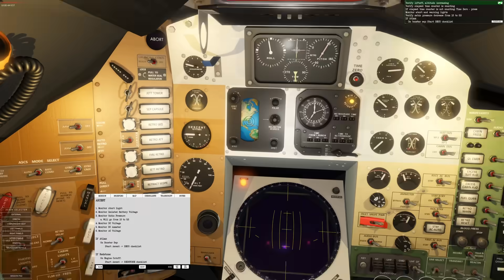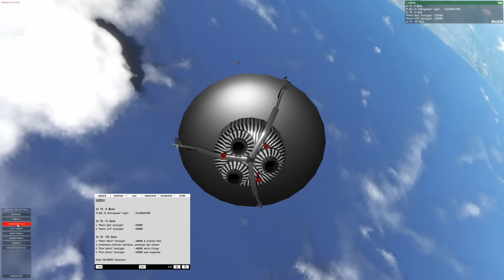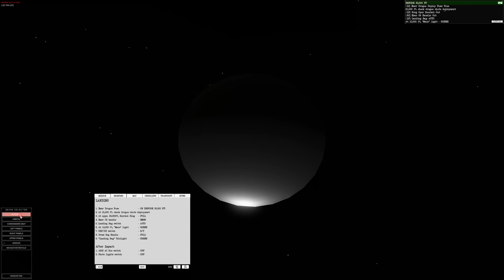Old Shepard - Recreating Alan Shepard's Historic Suborbital Flight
New Shepard is named after Alan Shepard who became America's first astronaut when he flew the Mercury Spacecraft, and given the recent NS-31 flight and some people trying to compare this flight to Alan Shepard's I though it would be educational to compare what he was tasked with doing during his first short flight into space.

Reentry let's me simulate every button, switch and display to give you an idea of what was asked of America's first astronauts.